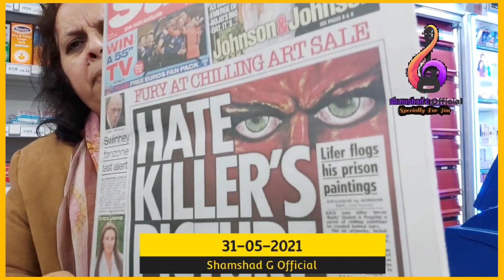Uk PM got married|boris jhonson marriage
UK pm got married secretly.  Prime Minister Boris Jhonson got married privately and will through reception party next summer.  he have one son with his wife .headlines s been read by shamshad g in her own funny punjabi version and style.